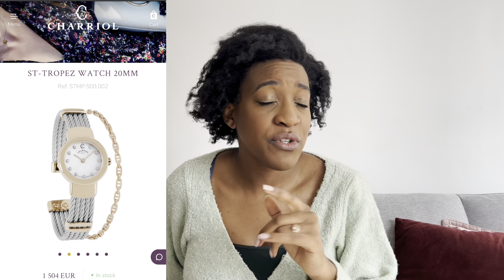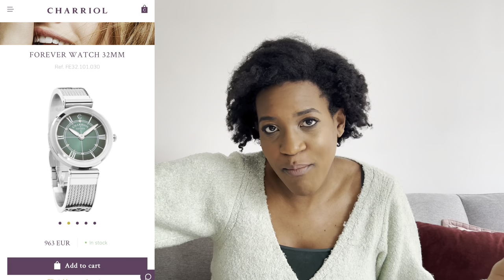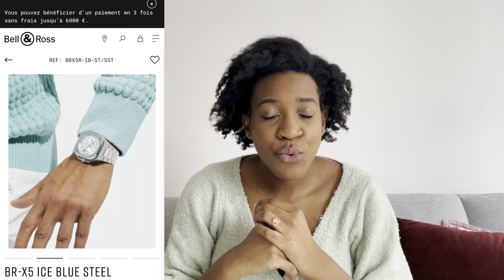Ces marques de montres de luxe à ABSOLUMENT connaître | Laëtitia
Aujourd'hui je vous présente ma petite sélection de marques de montres de luxe à absolument connaître, vous trouverez les sites de ces marques ci-dessous.